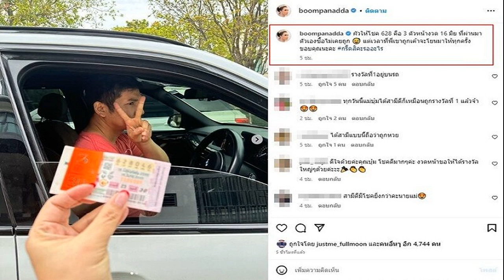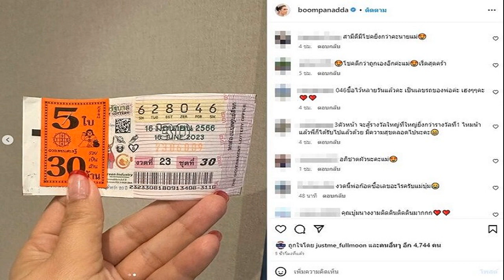จากเคยถูกหวย 12 ล้าน พนันออนไลน์ทำชีวิตพัง ขายทุกอย่าง แม้แต่ที่ซุกหัวนอน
สาวโพสต์อุทาหรณ์ จากเคยถูกหวย 12 ล้าน พนันออนไลน์ทำชีวิตพัง เล่นจนหมดตัว ยิ่งเสียยิ่งเอาคืน สุดท้ายขายทุกอย่าง แม้แต่ที่ซุกหัวนอน เตือนเลิกได้เลิกเถอะ
วันที่ 25 มิ.ย.66 ผู้สื่อข่าวรายงานว่า ได้มีหญิงสาวรายหนึ่ง โพสต์เตือนเป็นอุทาหรณ์ลงใน TikTok จากคนที่เคยมีโชคมหาศาลถูกหวยรางงวัลที่ 1 จำนวน 12 ล้าน แต่กลับไปหลงอยู่วังวนพนันออนไลน์ จนสุดท้ายหมดตัว ขายทุกอย่างจนไม่เหลืออะไรเลย แม้แต่บ้านที่ซุกหัวนอน
โดยเธอบอกว่า “ใครที่คิดจะเล่นพนันหรืออยากรวยทางลัด อย่าคิดที่จะลอง การพนันไม่มีทางทำให้เรารวยมีแต่ทำให้ชีวิตเราพัง ฉันผู้เคยถูกรางวัลที่ 1 และไม่ได้วางแผนการใช้เงิน นำเงินที่ได้ไปใช้จ่ายฟุ่มเฟือยและก็เล่นการพนันออนไลน์ ตอนแรกก็ได้มาเกือบ 20 ล้าน แต่ก็ไม่หยุดเล่น ความโลภในที่สุดก็หมดตัว เริ่มขายทอง บ้าน รถ ไม่เหลือเลยแม้แต่ที่อยู่ ไม่เหลือสมบัติสักชิ้น ถ้าใครที่กำลังคิดที่จะเล่นเลิกเถอะ ถ้าไม่อยากมีชีวิตที่แย่แบบนี้ ทุกวันนี้ไม่อยากมีชีวิตอยู่เลย”

ไม่ใช่คอนเทนต์แต่มันคือเรื่องจริงที่เกิดขึ้นกับตัวเอง เลยอยากจะออกมาแชร์ประสบการณ์ ให้เป็นอุทาหรณ์กับหลายๆ คน โอกาสหนึ่งที่เคยมี เคยหมด เคยอดมาก่อน ซึ่งเธอถูกรางวัลที่1ในงวดวันที่ 1 ต.ค.63 ก่อนไปขึ้นเงินที่กองสลาก สุดท้ายการพนันทำให้ชีวิตเธอพัง ให้ห้ามก็ไม่ฟัง

นอกจากนี้พบว่าเมื่อเดือนธันวาคม 65 เธอได้โพสต์ประกาศขายบ้านในกลุ่ม “ซื้อขายที่ดินจังหวัดกาญจนบุรี” กระทั่งเมื่อเดือนมี.ค.66 เธอก็ประกาศขายบ้านอีกครั้ง หลังโพสต์ดังกล่าวเผยแพร่ไป ก็มีคนเข้ามาแสดงความคิดเห็นจำนวนมาก รวมทั้งแลกเปลี่ยนประสบการณ์และให้กำลังเธออย่างล้นหลาม